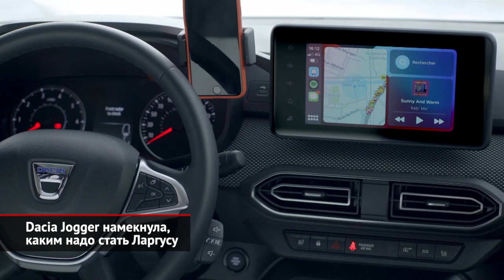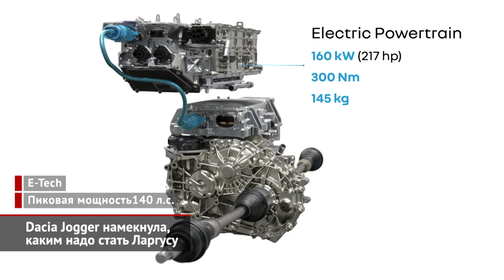Dacia Jogger намекнула, каким надо стать Ларгусу | Новости с колёс №1655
В 2012 году АвтоВАЗ под именем Lada Largus начал выпуск бюджетного универсала Dacia logan MCV образца 2006 года. Между тем, сама Dacia нынче презентует аж третье поколение своих универсалов! Вместительной новинке на логановском шасси подобрали собственное имя: если Logan — это седан, а Sandero — хэтчбек, то универсалу отрядили название Jogger, то есть «бегущий трусцой». И даже интересно: а почему именно так? Между тем, у новоиспечённого Джоггера растянутая колёсная база, увеличенные задние двери, более высокая крыша и трёхрядная компоновка салона. Правда, семь мест вместо пяти — это платная опция, а не базовое оснащение. По габаритам новинка длиннее, шире и выше нашего Ларгуса, а её дорожный просвет — завидные 20 см. Притом для заказа сразу доступна кросс-версия, что отличается стильным пластиковым обвесом. В плане грузовых возможностей интересно оформление кормы: вместо распашных калиток инженеры применили большую подъёмную дверь. За ней скрывается 700-литровый трюм, но при наличии третьего ряда сидений объём багажника уменьшается до 160 л. Сами сиденья расположены амфитеатром. На галёрке должны усесться даже двое взрослых седоков. Во всяком случае, это обещает пресс-релиз… Также он обещает обилие отсеков и ёмкостей для мелкой поклажи. А ещё Джоггеру перепала любопытная фишка, впервые опробованная на новом Sandero, — это багажные рейлинги, из которых лёгким движением руки извлекаются поперечины. Притом на крыше можно размещать сразу 80 кг груза! Несмотря на солидные грузовые возможности, единственный доступный моторчик — скромная турботройка 1.0, которая предлагается и в бензиновом, и в пропановом исполнении. Коробка передач — строго механическая. Впрочем, вскоре «универсалу повышенной вместимости» предстоит разжиться гибридной установкой! У неё будет атмосферник 1.6, к которому пристыкована трёхвальная коробка передач… без синхронизаторов и сцепления. Соответственно, передачи переключаются кулачковыми муфтами, а возможные рывки сглаживаются электроникой, что согласовывает скорости вращения коленвала и электромотора, установленного после трансмиссии. Увидим ли мы новую Дачию под маркой Lada? Наш Ларгус только-только пережил обновление, а потому расходится крайне бодро. Поэтому смена поколений, скорее всего, состоится не раньше, чем через пятилетку.